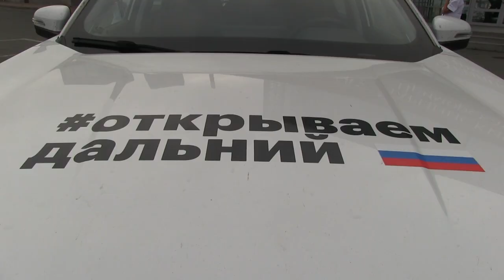ВЭФ-2023. Автопробег «Открываем Дальний»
Автопробег «Открываем Дальний», приуроченный к Восточному экономическому форуму, прибыл в Приморье, в конечную точку своего маршрута. Целью поездки было показать и рассказать всей стране, как развивается Дальний Восток, какие новые предприятия появляются здесь и какие программы помогают инвесторам.